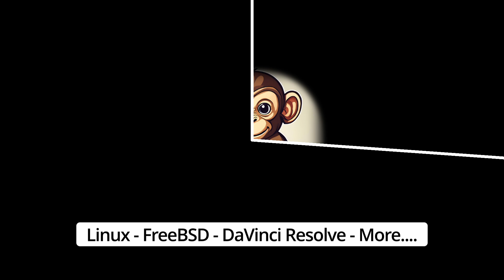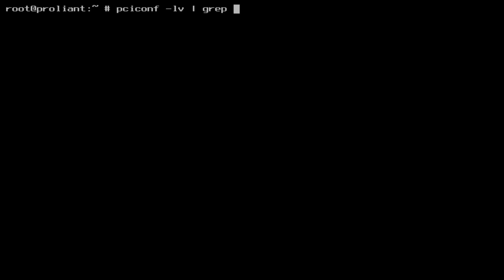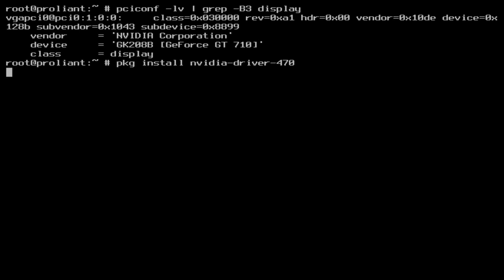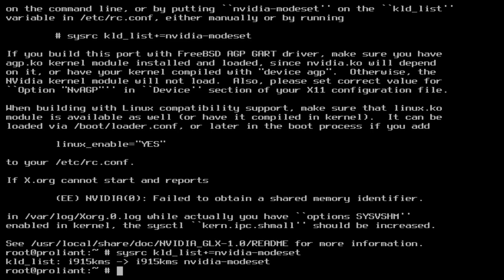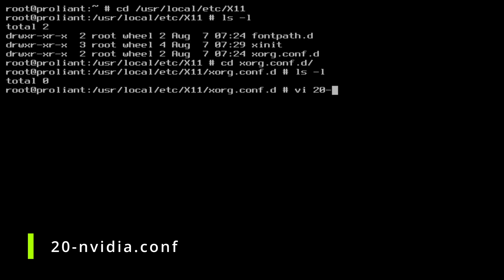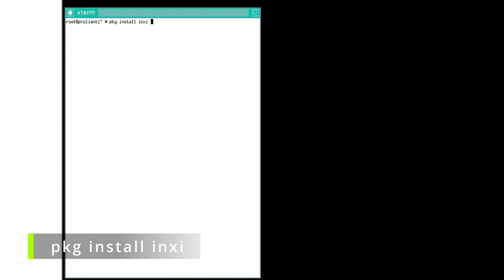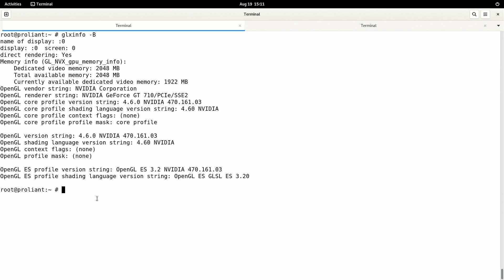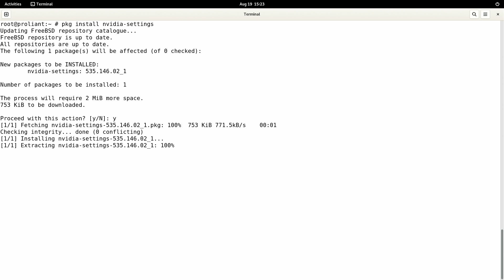How to configure NVIDIA graphics in FREEBSD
Learn how to configure an NVIDIA graphics card on FreeBSD, from driver installation to GPU benchmarking and verification. Including tips for X Window setup and desktop manager integration.

TIMESTAMPS
00:00 Intro
00:19 General Information / describing the scenario
00:53 First steps
01:20 Install NVIDIA drivers
03:41 Configure X Window System
04:30 Desktop Managers for FreeBSD
04:50 X Window System verification
06:05 Desktop Manager verification
07:15 Generate load for GPU
07:53 NVIDIA X Server application

SOURCES
FreeBSD Handbook (chapter 5.3 Graphic card drivers)

REAL HUMAN WARNING
Strictly human brain. No AI was harmed during the creation of this video.